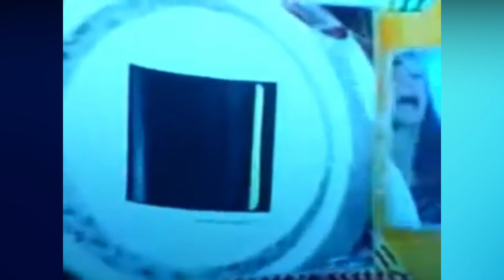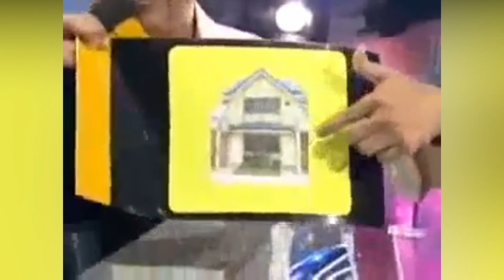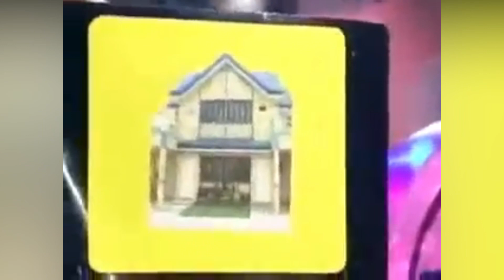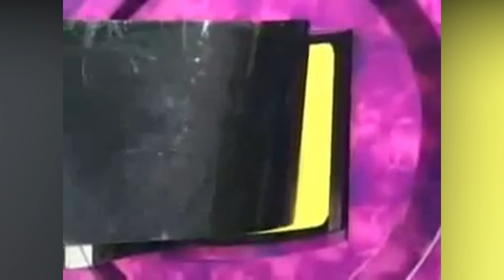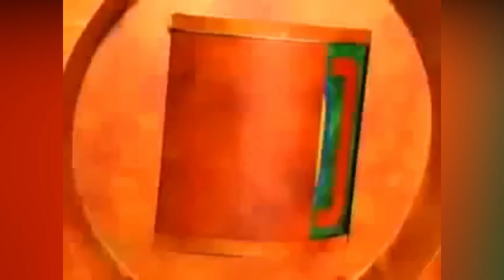Wowowee Throwback: September 4, 2007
Kanina napanood po ng august 30 kay joey de leon

Ngayon po panuorin niyo ho ng video na si kuya o papi wil ay mag-explain sa inyo na merong ng mga haka-haka sa isip ng ating mga kababayan ng meron sinasabi may dayaan at humihingi po siya ng paumahin ng henyo master na si joey de leon

Hindi po si kuya wil ng mandadaya kayo

never po siyang gagawin yung mandaya na yan

sa abs-cbn tv5 at gma-7

Hindi ho pupwedeng ng mandaya ng programa ng bawat pilipino